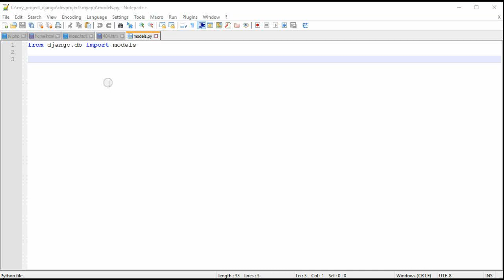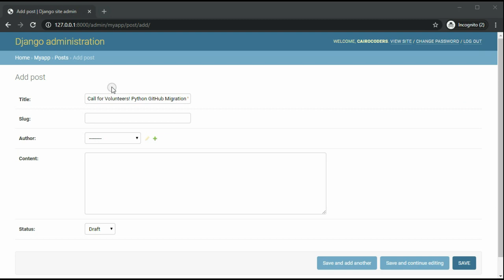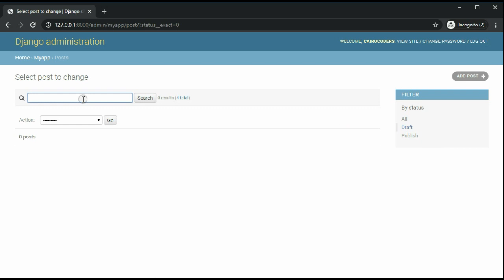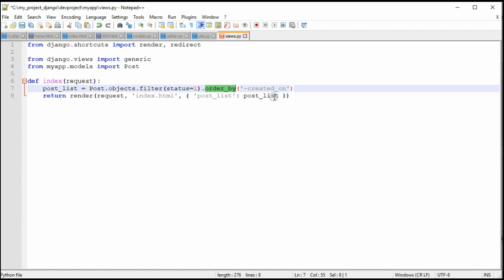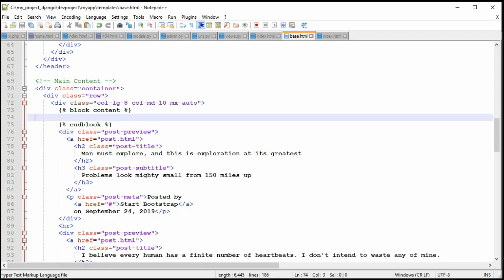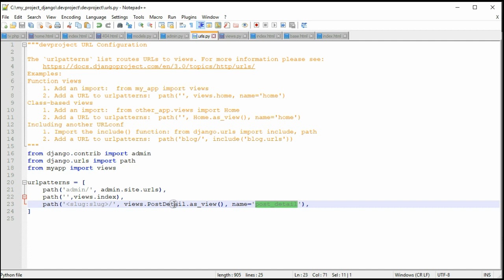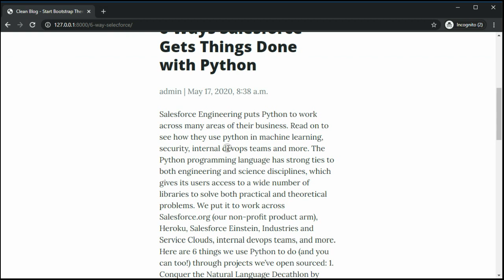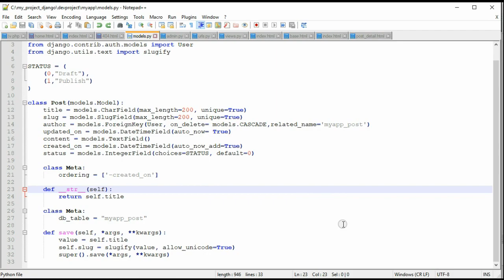Django Build a blog application with bootstrap and Automatically Generate slugs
Django Build a blog application Part 2 with WYSIWYG Editor Pagination and Comments

In this tutorial, we’ll build a Blog application with Django that allows users to create, edit, and delete posts.